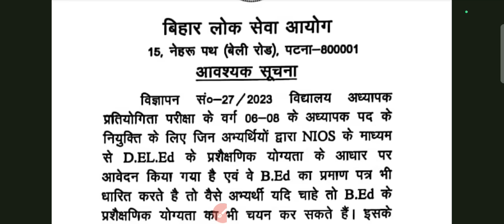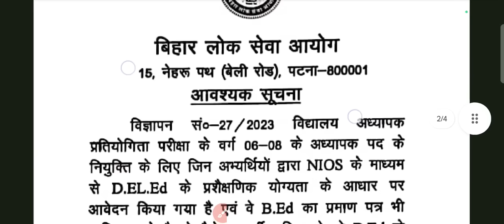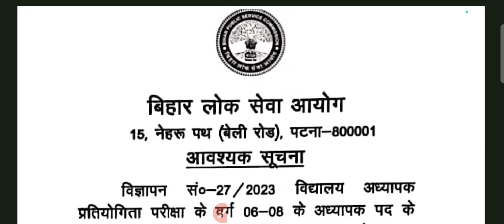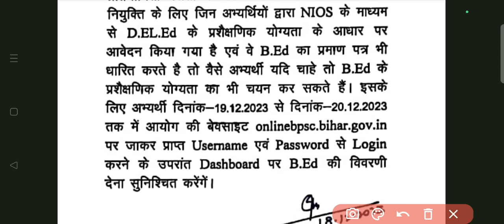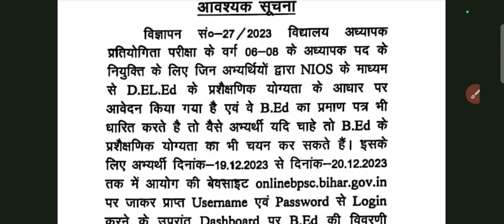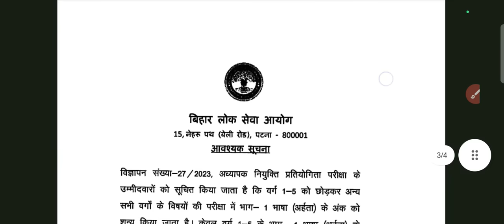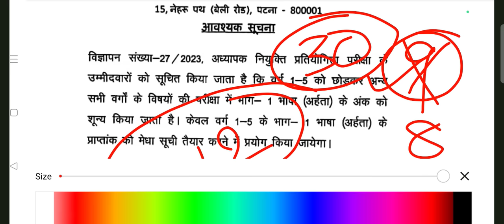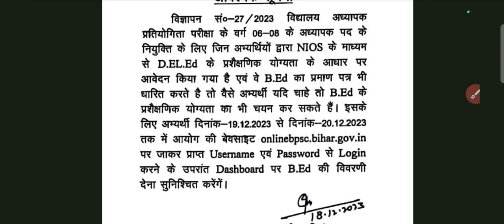NIOS डीएलएड BPSC TRE बिहार शिक्षक भर्ती से बाहर | Language paper में पास होना जरूरी नही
BPSC

7th phase teacher niyojan latest update , 7th phase teacher niyojan latest news, bihar 7th phase teacher niyojan latest news,

7th phase bihar teacher salary

Hello guys!!

           💥 Copying desclimar 💥

    ● NOTES
    ● PDF
    ● BOOK SUGGEST
    ● PREVIOUS QUESTION

●BSTET2019

●DELED
●Bed
●teacher
●  government job

       keep support:)